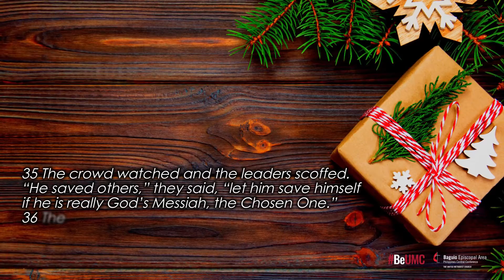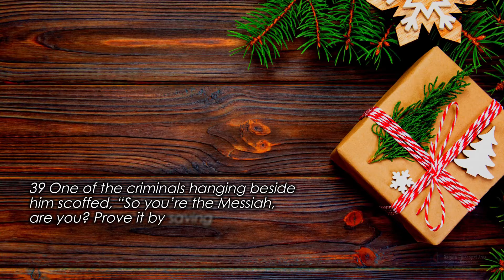Audio Bible | Luke23:33-43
39 One of the criminals hanging beside him scoffed, “So you’re the Messiah, are you? Prove it by saving yourself—and us, too, while you’re at it!”

40 But the other criminal protested, “Don’t you fear God even when you have been sentenced to die? 41 We deserve to die for our crimes, but this man hasn’t done anything wrong.” 42 Then he said, “Jesus, remember me when you come into your Kingdom.”

43 And Jesus replied, “I assure you, today you will be with me in paradise.”